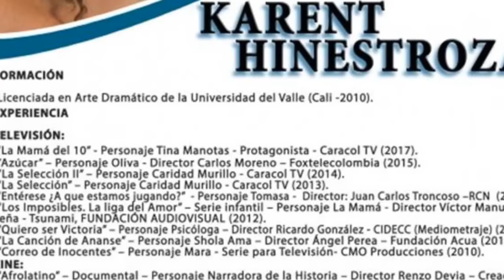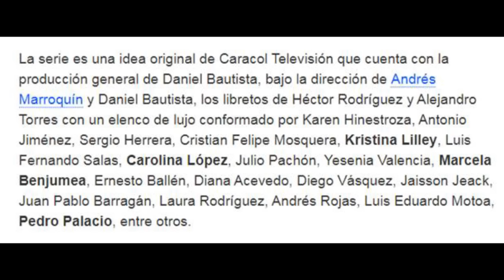La Mamá Del 10, Canal Caracol 2018, Homenaje Al Pacífico Colombiano, (Análisis-Opinión)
La Mamá Del 10, Canal Caracol 2018, Homenaje Al Pacífico Colombiano, (Análisis-Opinión) protagonizada por  Karent Hinestroza, Diego Vásquez, Antonio Jiménez, Ernesto Ballén, Julio Pachón y Marcela Benjumea

Déjenme un comentario.
soy NESS y nos vemos en el próximo video